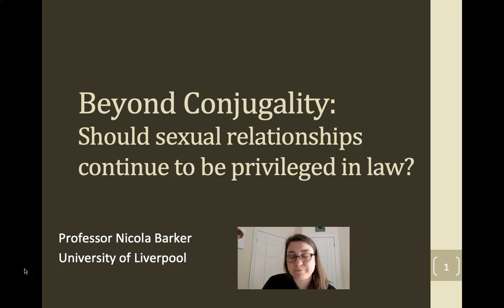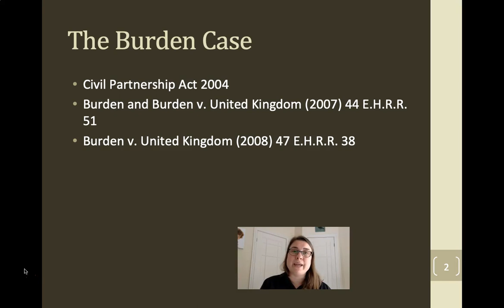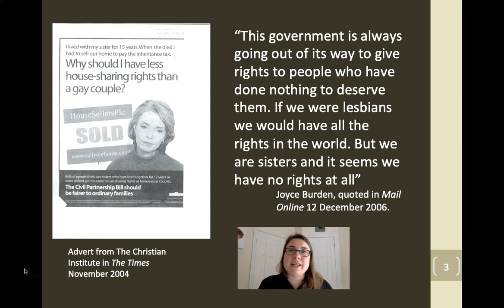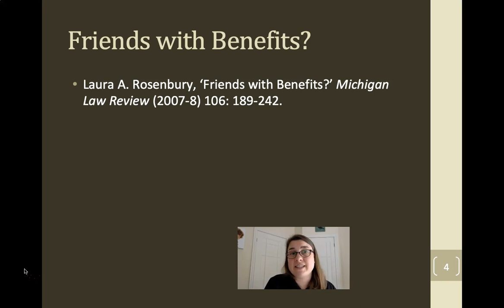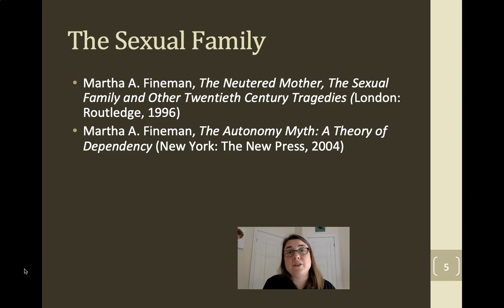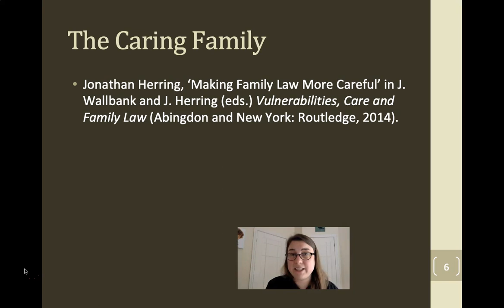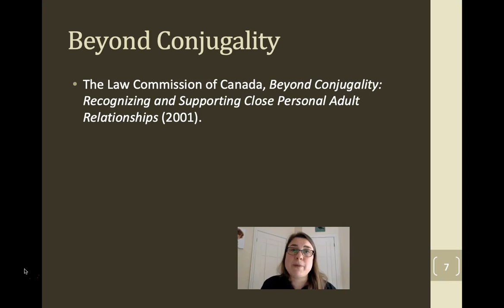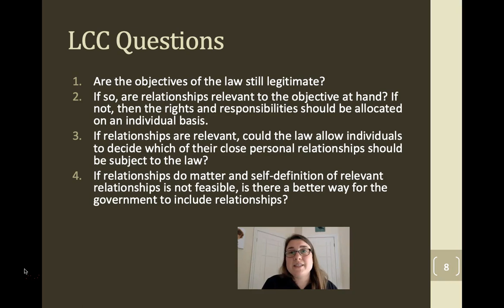Beyond Conjugality: Should sexual relationships continue to be privileged in law?: Inside Family Law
Professor Nicola Barker, School of Law and Social Justice, University of Liverpool.

The “Inside Family Law” Project is jointly organised by Claire Fenton-Glynn (University of Cambridge) and Leanne Smith (University of Exeter).

The aim of the project is to provide viewers with a deeper understanding of central issues in family law, as explained by experts from universities across the United Kingdom. Each video is accompanied by a text that provides further resources, allowing viewers to continue to explore the topic through relevant caselaw and academic articles.

We hope that these resources will allow viewers to better understand some of the key debates in this area of the law, both from an academic perspective, and how these principles operate in practice.